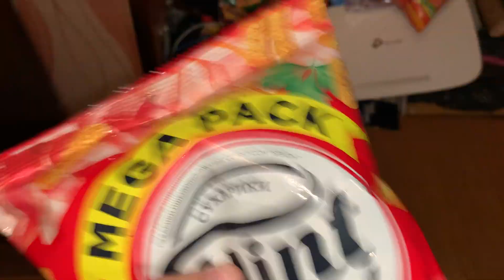Fast and Aggressive ASMR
Write a comment!